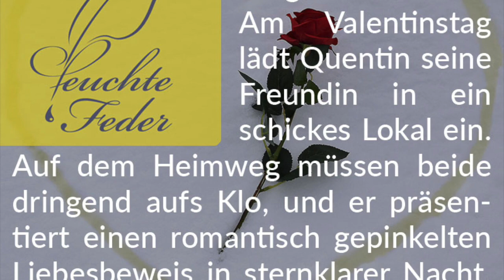Story-Info: Ein goldenes Valentinsgeschenk 💛 Pee-Liebeserklärung im Schnee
Wir wünschen nass-romantischen Genuss beim Lesen.